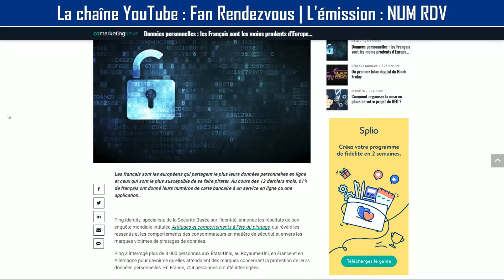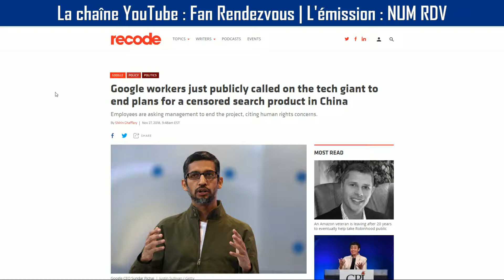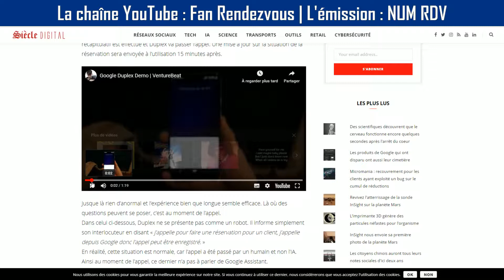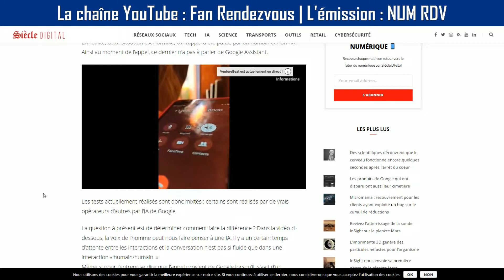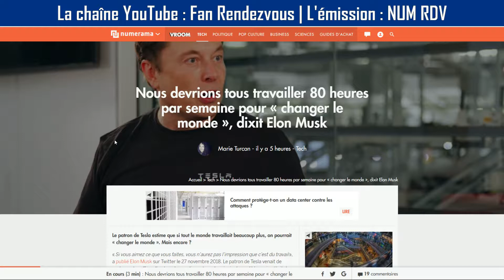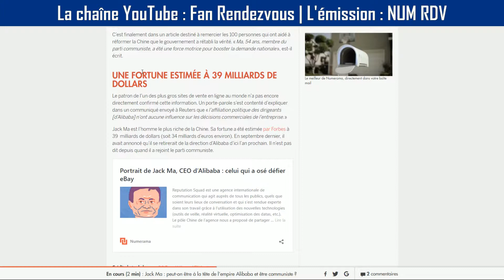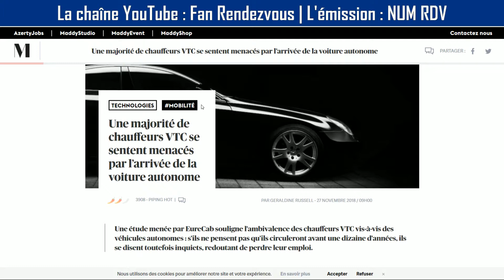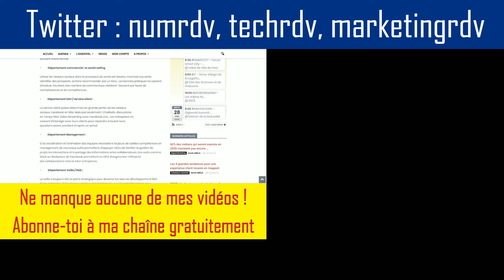🌐 Données personnelles : les Français sont les moins prudents d'Europe - NUM RDV #39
NUM RDV #39 (numrdv) du mardi 27 novembre 2018, l'émission quotidienne de la transformation digitale et de la révolution numérique
Twitter de l'émission :

SOURCES :

Données personnelles : les Français sont les moins prudents d'Europe... | Comarketing-News

Quelles données personnelles les géants de la tech détiennent sur vous ? - Blog du Modérateur

Google workers just publicly called on the tech giant to end plans for a censored search product in China - Recode

7 EU countries accuse Google of violating GDPR by tracking users

Google accusé de manipulation pour "espionner" des utilisateurs - Decode Media

Duplex de Google : la distinction entre IA et voix humaine est difficile à faire

Facebook étend Watch Party à tous les utilisateurs et aux pages

Le Chief Business Officer de WhatsApp quitte le navire Facebook

Amazon annonce que ses cours dédiés au machine learning sont disponibles au grand public

Microsoft a valu plus cher qu'Apple (pendant quelques minutes) - Business - Numerama

Nous devrions tous travailler 80 heures par semaine pour « changer le monde », dixit Elon Musk - Tech - Numerama

Plus d'un million d'euros d'amendes pour Uber après avoir passé sous silence un piratage de données - Decode Media

Jack Ma : peut-on être à la tête de l'empire Alibaba et être communiste ? - Business - Numerama

Huawei ouvre un cinquième centre de recherche en France

Huawei ouvre un nouveau centre de recherche à Grenoble - Decode Media

Dans l’Ohio, il est désormais possible de payer ses taxes en bitcoin

Dans ces 33 pays, un smartphone va plus vite en 3G ou 4G que connecté à un Wi-Fi - Tech - Numerama

Une majorité de chauffeurs VTC se sentent menacés par l’arrivée de la voiture autonome - Maddyness - Le Magazine des Startups Françaises

GM licencie 14 000 employés "pour accélérer sa transition vers le véhicule autonome et les services de mobilité"

60% des métiers qui seront exercés en 2030 n'existent pas encore ... - MyDigitalWeek